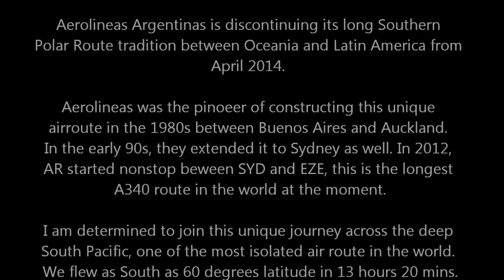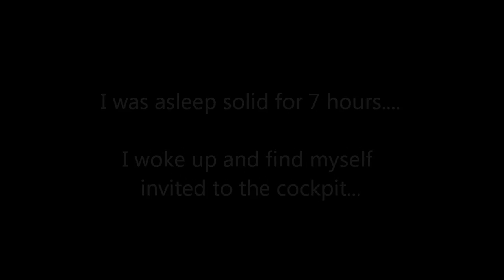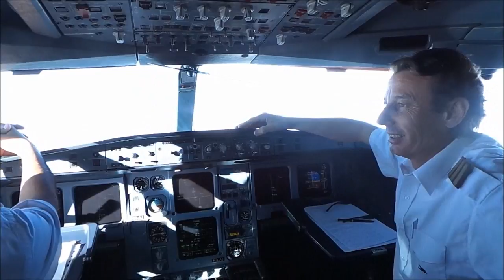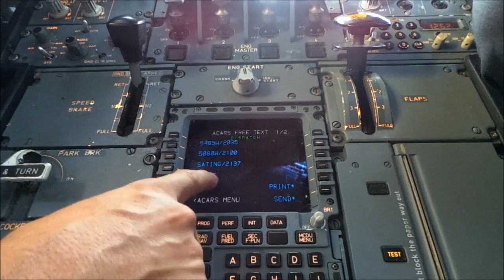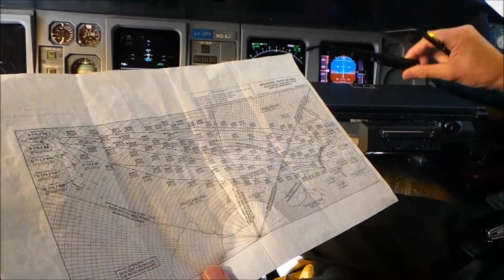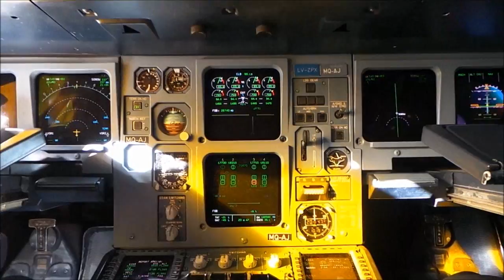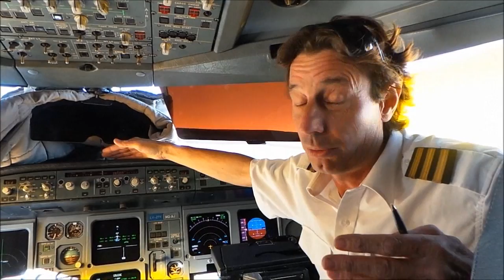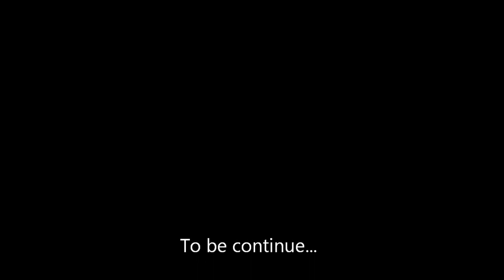Aerolineas Argentinas Southern Transpolar Flight from Sydney to Buenos Aires Part 1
Exclusive video from cockpit with pilot explaining the significance of the Transpolar flight from the airline who pioneered in Southern transpolar route.